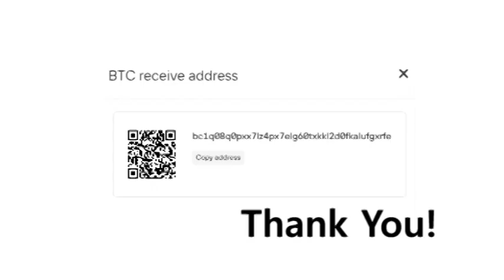Stolen SUV and the Arkansas Police Chums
Trip to the Moon Pt1 ACEN
Stolen SUV meets the Arkansas State Police.
NORTH LITTLE ROCK.
Bitcoin BTC.